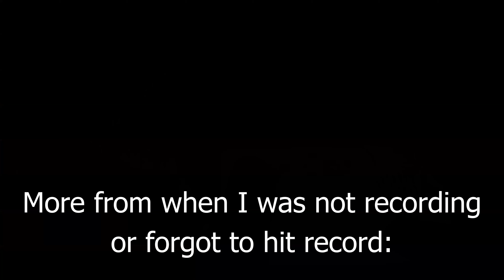First roll through my Pentax IQZoom 900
Got this camera for free from Facebook marketplace last year a threw a roll of kodak 200 in it to see if it works. How did it do?

Camera: Pentax iqZoom 900
Film: Kodak 200
Pov Camera: Intsa 360 One R